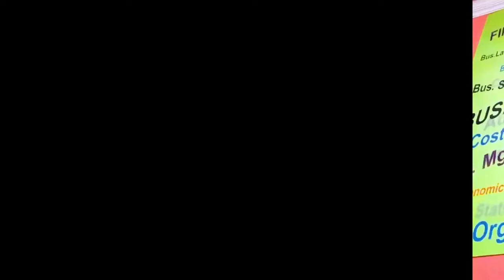CA Foundation Result I Announcement for Fastrack Batch I By Nitin Bhardwaj Sir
Hello Students,
NITIN BHARDWAJ sir is known as a devoted  teacher for Law and Economics having a consistent growth rate and success within a short span of time.His insights into the subject are intriguing and his hold over BUSINESS LAW is unparalleled. His Story Telling Technique is very famous among the students. He was a university topper in M.COM & B.COM. He has a good amount of work experience. Precisely, he has been working with numerous institutes as one of the great and highly regarded faculty for 10 years. His way of teaching is unbeatable. He had taught a massive crowd in Delhi (Through Live & Face to Face mode).